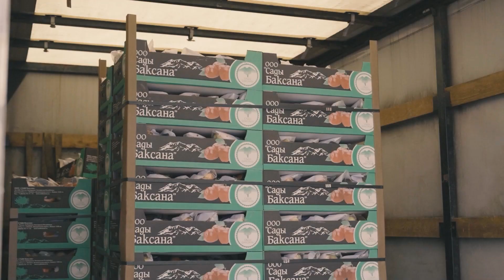Фруктовое путешествие в Березники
🍏ФРУКТОВОЕ ПУТЕШЕСТВИЕ

Фруктовое путешествие из Кабардино-Балкарии в Березники на огромной яблочной фуре - это вам не шутки, а важнейшая миссия. Несколько дней многокилометрового пути предстояло преодолеть водителям яблочных фур до пункта назначения. Спелые, сочные, полезные яблоки, выращенные на удобрениях наших промышленных предприятий, в лучшем виде доставлены в Березники. Кому уже посчастливилось попробовать сочные фрукты? И почему миссию наших предприятий о том, что «Еда нужна каждому», видели тысячи глаз по всей России.